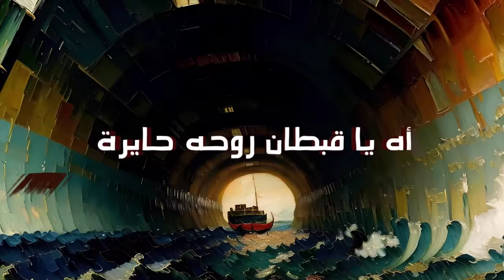Hamza Namira - Ya Safeena | حمزة نمرة - يا سفينة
الفيديو كليب الرسمي لأغنية 'يا سفينة' لحمزة نمرة من ألبوم 'رايق'
'This is the official music video of Hamza Namira's latest release 'Ya Safeena' from the album 'Raye2
كلمات: محمود فاروق
ألحان:  حمزة نَمِرة
توزيع وميكساچ: كريم عبد الوهاب
جيتار: مصطفى أصلان
ناي وكولة: محمد عاطف

Lyrics: Mahmoud Farouk
Composed By: Hamza Namira
Music Arrangement/Mixing: Kareem Abdel Wahab
Guitars: Mostafa Aslan
Ney & Kawala: Mohamed Atef
Lyric Video By: Mahmoud Elhosseny
Calligraphy: Ahmed Khawaga
Translation: Salma Harland